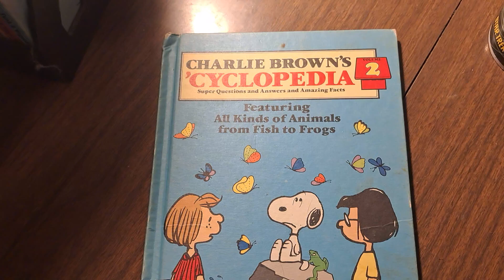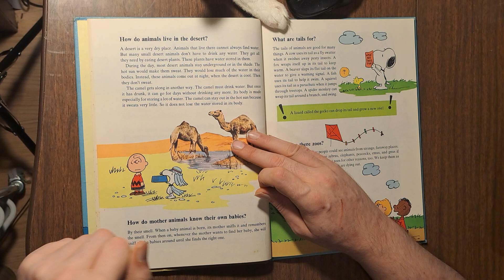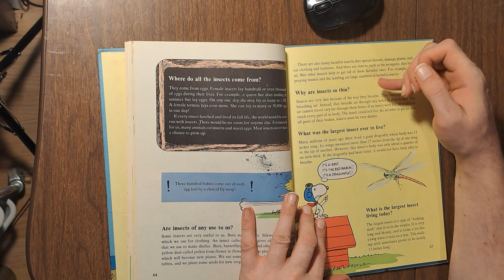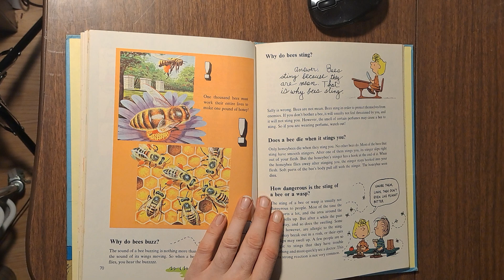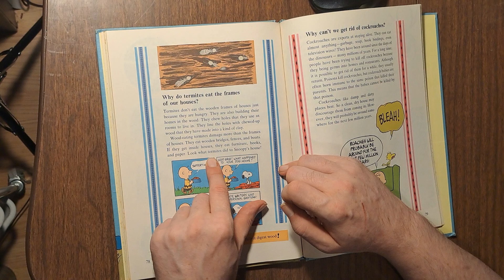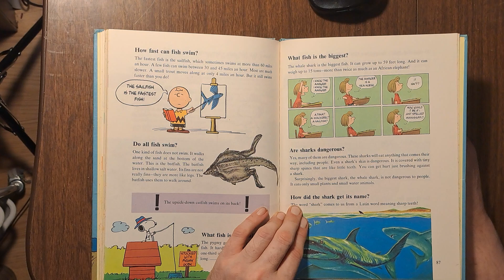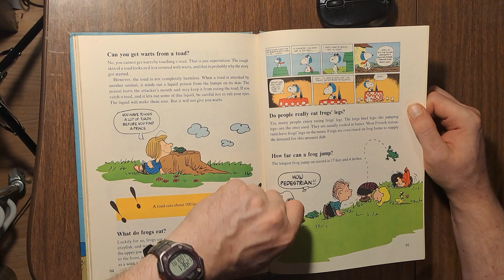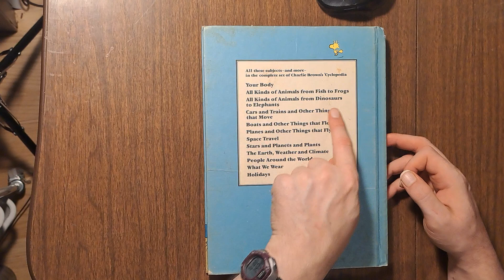Charlie Brown's 'Cyclopedia, Vol. 2, "All Kinds of Animals from Fish to Frogs (1980)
Sorry I took so long, but here's a summary tour of volume 2 of Charlie Brown's 'Cyclopedia, Featuring All Kinds of Animals, from Fish to Frogs!
Let's explore some good science for kids from 1980!
I've had these since I was BORN!
This is just a basic look through the book, highlighting some of my favorite parts!
Let me know if you'd like me to do more! Or if I should read everything in these, rather than skipping to my favourite bits!
Are these on the Banned Books list?

LimeGreenSquid - BBW/Plus-Size Pin-ups and Portraits (Taking Commissions!), Gameplay Videos and Various Ranting